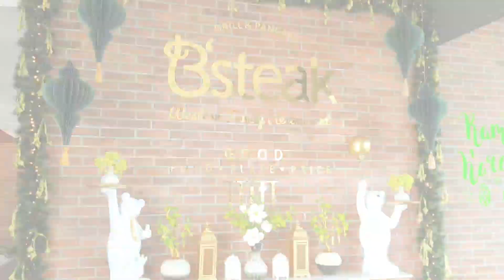B'Steak Grill & Pancake Sedayu City Kelapa Gading | Resto Instagramable Tepi Danau | Review Kuliner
Howdyyy!

Buat frenz pecinta western food, ada resto yg menyediakan berbagai makanan western khususnya steak & pasta dengan harga yang cukup terjangkau niih...

Namanya B'Steak Grill dan kali ini gue review yang di cabang Sedayu City dengan area outdoor lake view yg spacious di belakang resto.

Soo, tunggu apa lagi?! Yuk kita enjoy bareng...

Address :
B'Steak Grill & Pancake Sedayu City
Standalone Lake View
Jl. Sedayu Boulevard Raya No.1
Kelapa Gading

Pricelist on Menu :
B'Steak House Salad
Abalone Mushroom
Basket of Happiness
Ultimate Nachos Supreme
Lousiana Prime Ribs
Old Country Ribeye
Tenderloin
Japanese Fish en Papillote
Chicken Schnitzel
Cheese Crusted Chicken
Steak Gravy Spaghetti
Aglio Olio Scampi
Blue Cheese Burger
Evergreen
Salted Caramel Mocha Frappe
Lychee Tea